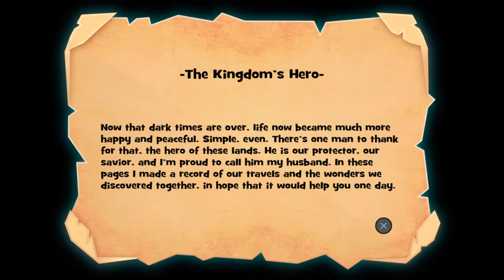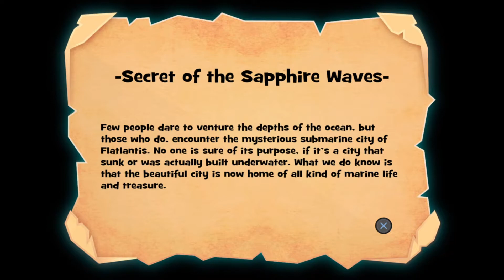Flat Kingdom paper's Cut Edition (PS5) Part 4 Flatlantis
Flat Kingdom: Paper's Cut Edition is a charming little puzzle platformer with a rock, paper, scissors-like combat mechanic and shape-changing abilities for solving puzzles.

Flat Kingdom: Paper's Cut Edition is out on 1st April 2022.